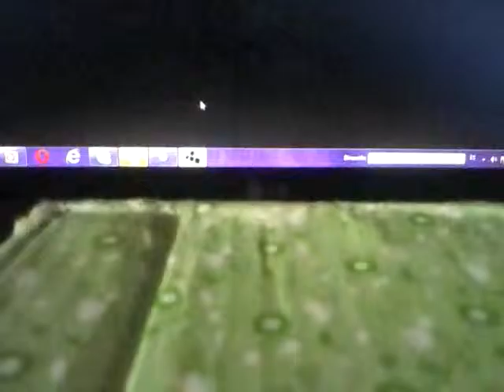Planetta jeremy ep 1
Perdon chicos si no ise el ep 1